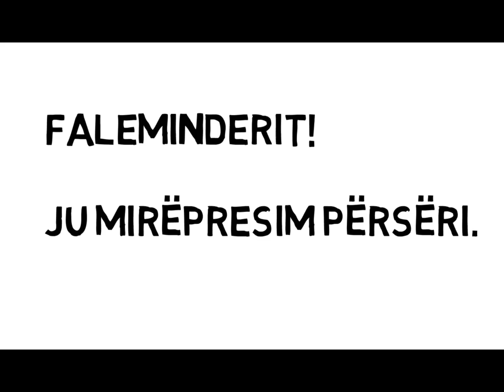Homeri Kompozicioni i Poemave Homerike